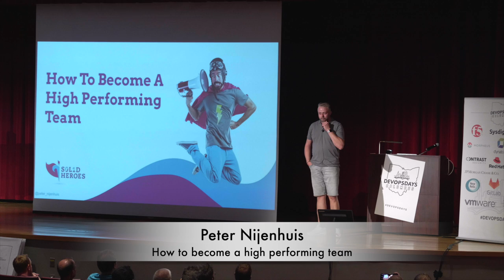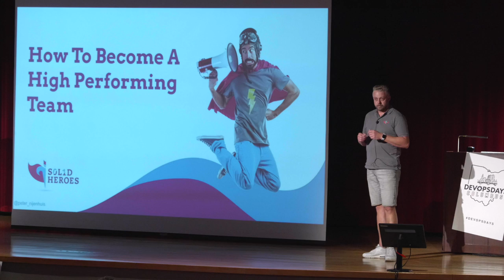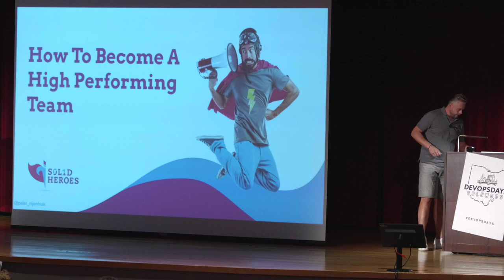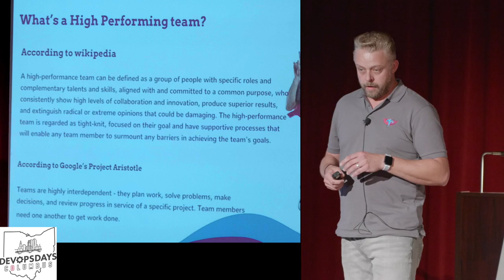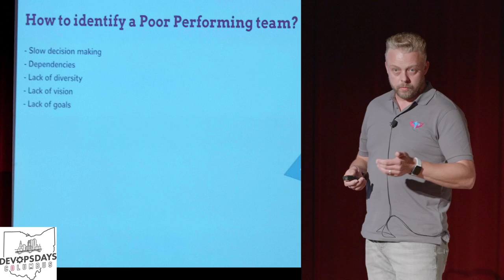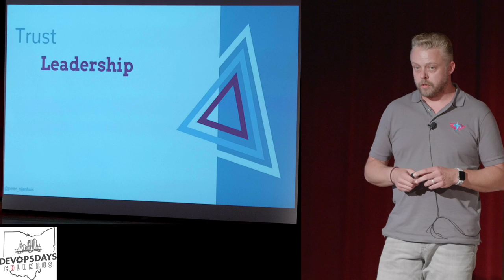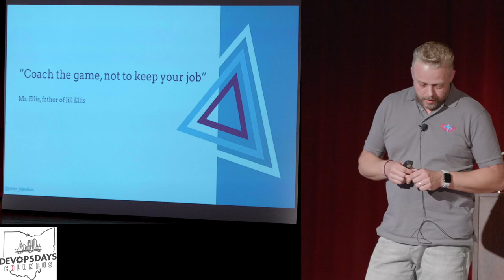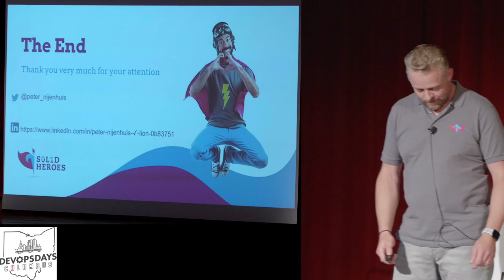Peter Nijenhuis - How to become a high performing team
Presenter: Peter Nijenhuis
Topic: How to become a high performing team

Abstract:

A lot of companies have a vision and mission statement and in addition to that, they also have company core values. However most companies are forgetting a very important next step. Translate those core values into concrete behaviours. When you’re not making these values more tangible, it can stay fuzzy for your colleagues. Because everyone has his own beliefs and values and therefore a slightly different perspective when it comes to a value and therefore shows different behaviours. That’s the reason you have to make it concrete and tangible, because then everybody is on the same page and you’ve created an environment where people can provide feedback to each other because now everybody knows exactly what the other person means and expects.